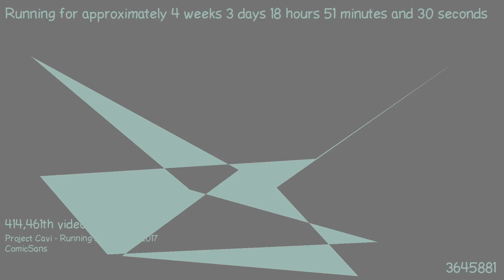1487696145 - Webdriver Cavi - F_0